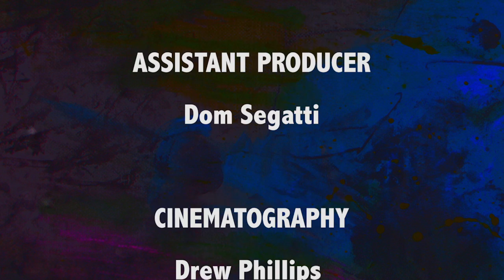Boys in Tech Interviews Gavin Turek at LA Pride 2016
Boys in Tech Host, Damian Pelliccione, interviews Gavin Turek at Los Angeles Pride 2016.